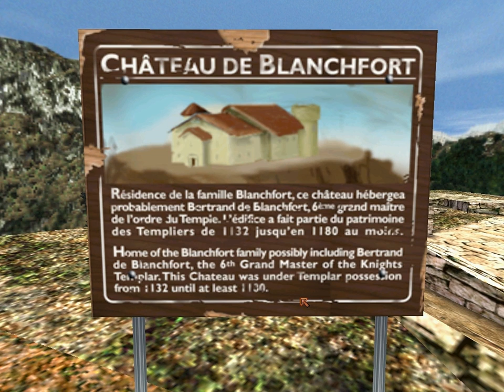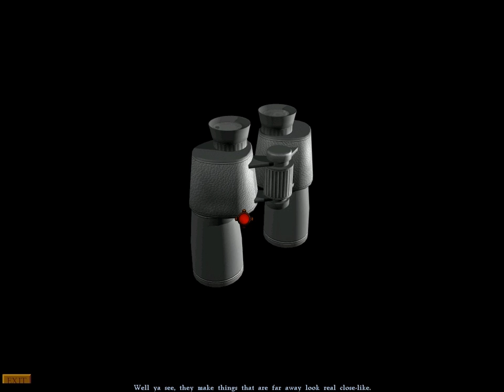Let's Play Gabriel Knight 3 - part 11 - Train deception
You know, even though it's silly this probably bothers me more than the bike renting puzzle. ;-)